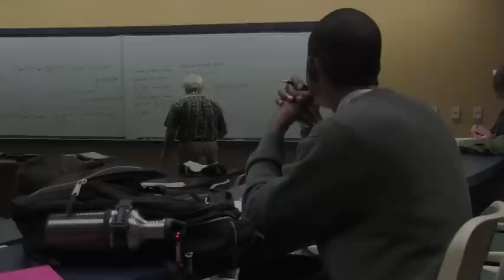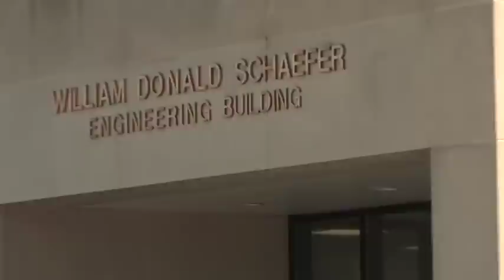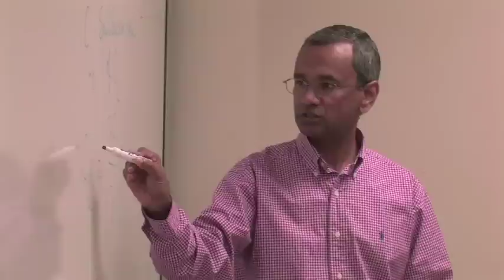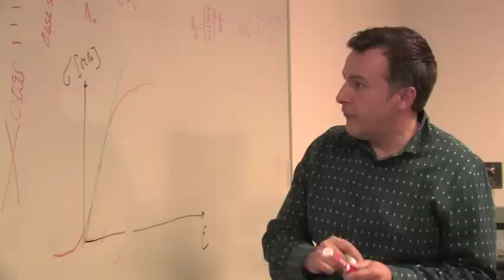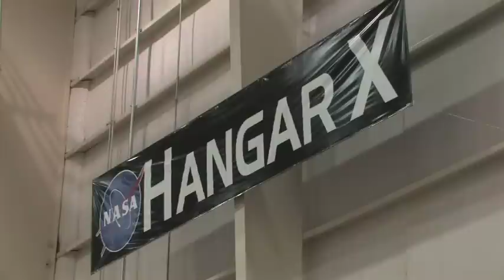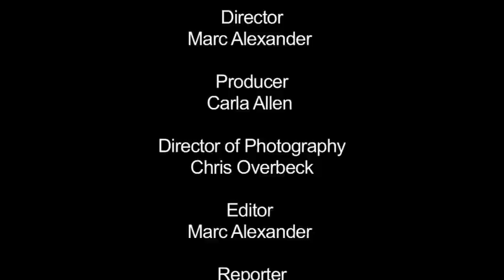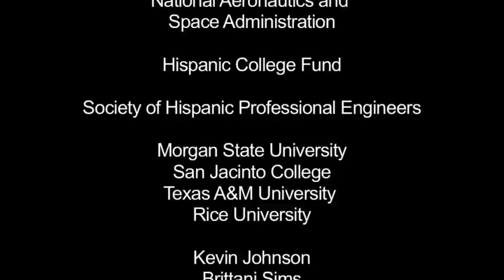MUST Video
MMG set out to find a suitable concept that would simultaneously appeal to the Motivating Undergraduates in Science and Technology (MUST) Program funders and prospective students. The result was a creative look into the day in the life of a NASA intern.